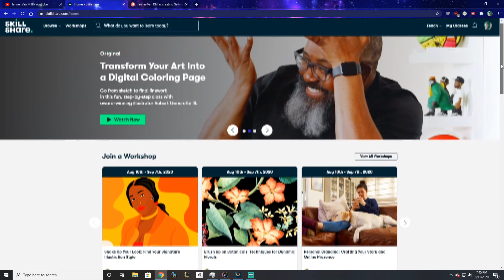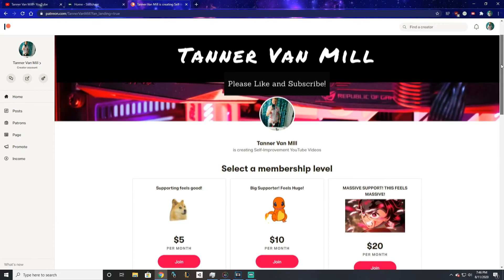Noobs Beat Ender Dragon For The First Time Minecraft 1.16.4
Noobs Beat Ender Dragon For The First Time Minecraft